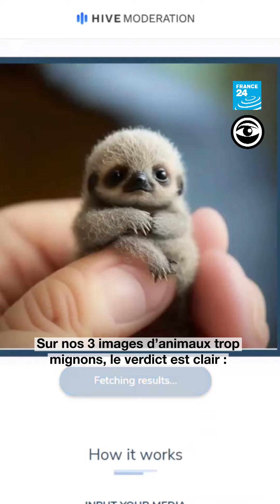Animaux trop mignons pour être vrais : comment détecter les images par intelligence artificielle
Mais ces trois images ont été générées par intelligence artificielle, et plusieurs astuces permettent de le prouver.